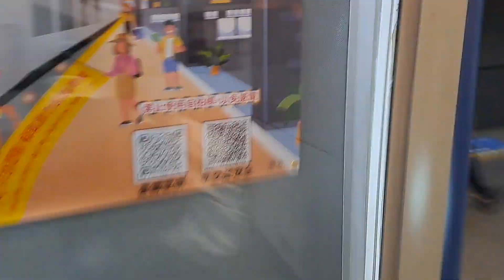5838次開往台東的E410單電頭+六節易遊網彩繪新式自動門莒光號觀光專列，和111次南港發車經由山線開往枋寮的西部優質TEMU2015+TEMU2016普悠瑪自強號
112/12/30松山站7:45分拍攝5838次開往台東的E410單電頭+六節易遊網彩繪新式自動門莒光號觀光專列，和111次南港發車經由山線開往枋寮的西部優質TEMU2015+TEMU2016普悠瑪自強號